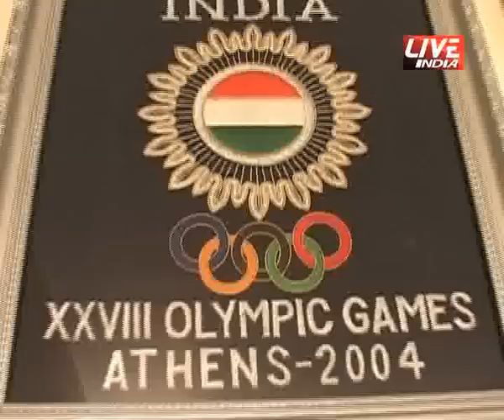Abhinav Bindra and the champion's gold medal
Abhinav Bindra exclusive on Live India with his historic gold medal in Bijing Olympics 2008